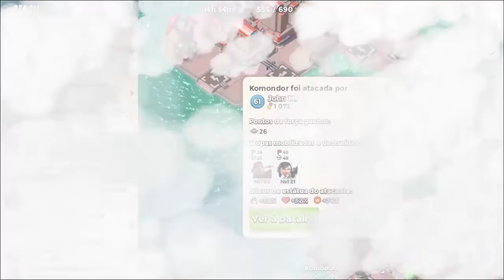Base Komondor Vs Criaturas | Boom Beach | Episódio 3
If you liked this video, leave your Like.

NOVIDADES
- Quartel general nível 22!
- Novas melhorias para edifícios e tropas.
- Novo depósito de estátuas.
- Mais posições. Mais pontos de vitória rendem recompensas diárias melhores.
- Ganhe pontos de vitória para receber um baú surpresa diário.
MELHORIAS
- MUITOS gráficos novos e melhorados.
- MUITAS correções de erros!
- Observação da base.
- Melhoria na busca da força-tarefa.
- Pequeno atraso ao final da batalha por conta de habilidades não usadas da Canhoneira.

Alex™
Gamer Boom Beach

Boom Beach

Ataque a praia e ganhe o dia!
Boom Beach é um jogo de estratégia de combate onde você luta em uma guerra épica contra a maligna Guarda Sombria. Leve sua força expedicionária a belas ilhas paradisíacas invadidas pelo inimigo. Lute por cada cabeça de ponte, liberte habitantes escravizados e explore as partes não mapeadas do arquipélago. A luta torna-se uma corrida para dominar os poderes antigos escondidos nas ilhas. Voce está pronto?

INFORMAÇÕES ADICIONAIS

Atualizado
17 de março de 2016

Tamanho
79M

Versão atual
25.176

Requer Android
4.0.3 ou superior